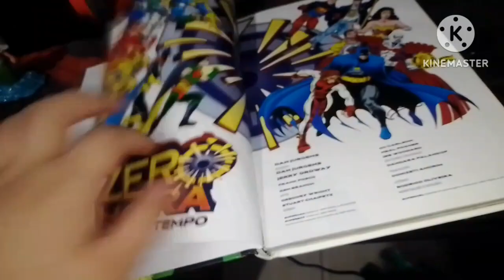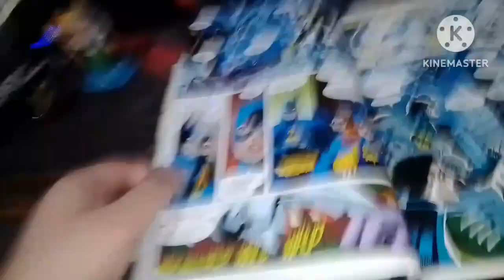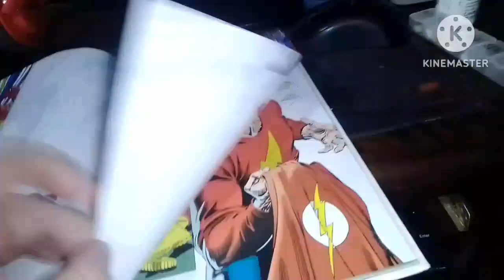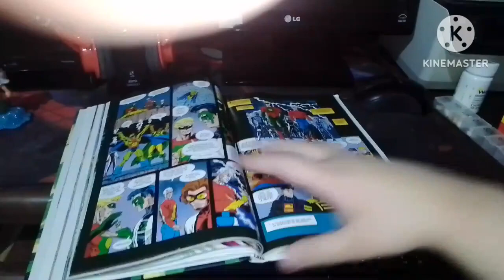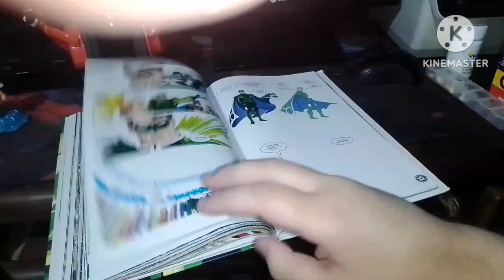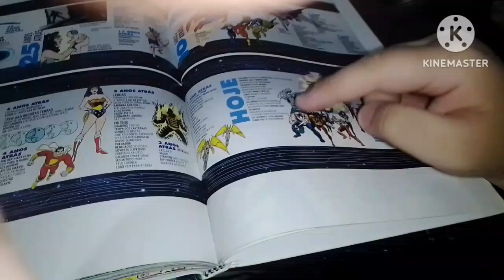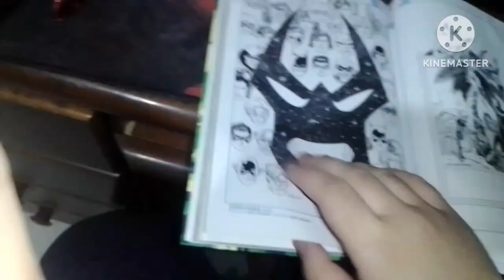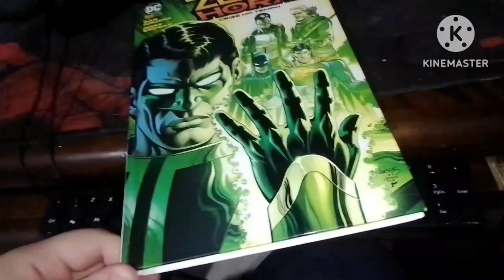Review zero hora